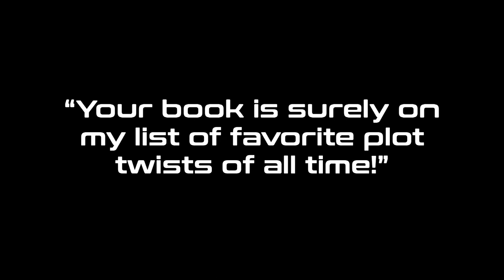The Delta Project Promo Trailer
This post-apocalyptic, cyberpunk thriller will leave you questioning your own reality. Set on Earth centuries after a meteor strike in a capitalist dystopia, the Lethe Corporation owns nearly every resource left. With virtually every plant and animal extinct the only source of nourishment is through Lethe's sustenance pills that rewrite and repair millions of cells with each dose. The goal of every civilization since the dawn of man was reached forever ago by the Lethe Corporation, and with it, they gained all the power in the world. However, immortality isn't free.